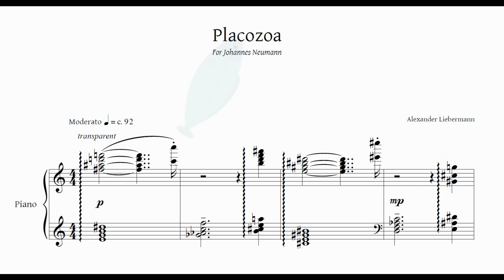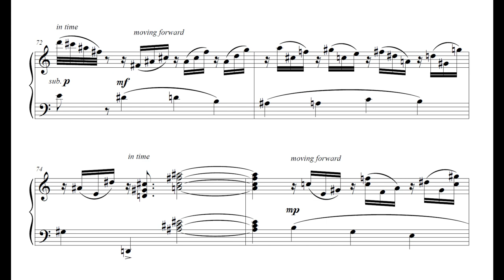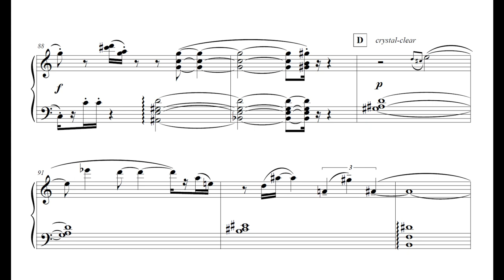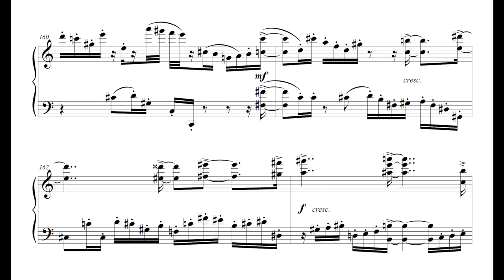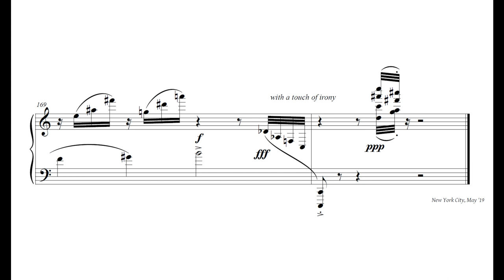Alexander Liebermann - Placozoa (Full Score)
The following piece is a try to structurally represent the life of Placozoa. With shape-shifting bodies that are made of only six different cell types, they represent the most simple free living animals on Earth and alive today. Every minute of this composition roughly represents 100 million years of placozoan evolution, after which they still retain this extraordinary simplicity.

Apart from sexual reproduction, which forms the zygote that lends its name to the first motive of the piece, Placozoa can reproduce by budding off a piece of their body that then floats away, or, most commonly, by splitting up into two. This process of splitting up is reflected in the moment when all seven cell type motives come together – and split up again.

The seven motives appear individually but regularly throughout the formal architecture of the piece. They are its structural ‘Bauplan’. They are not fixed in pitch or rhythm; their qualities are changeable and evolve, but their gestures remain invariable.

Live-recording from Manhattan School of Music's Composer's Concert on February 10, 2020. Performed by Yifei Xu.